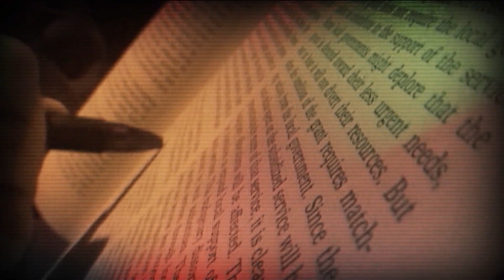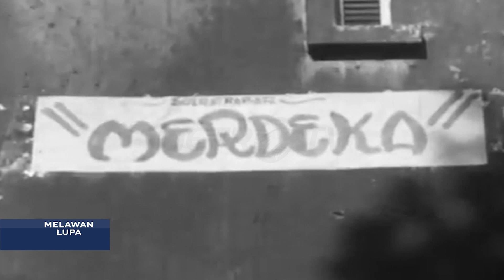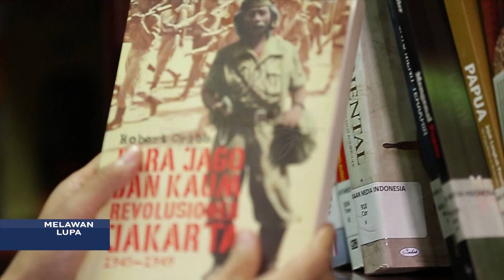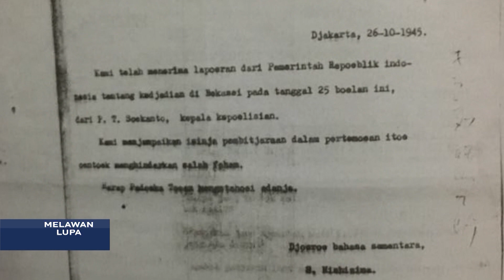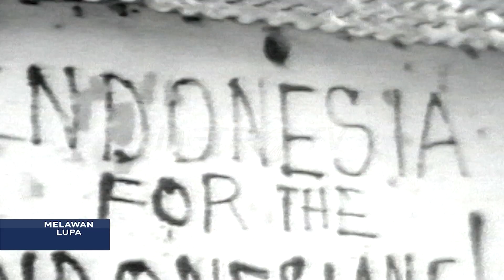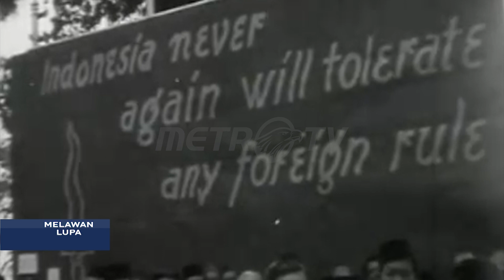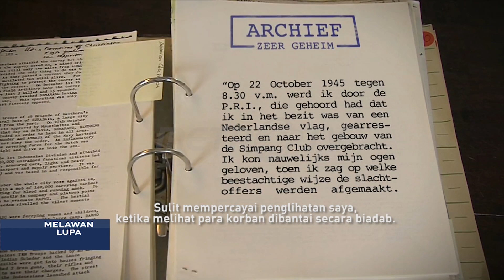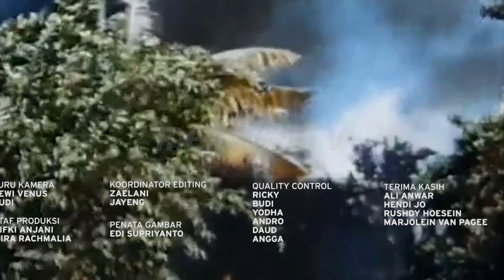Melawan Lupa - Kisah Kelam dari Masa Revolusi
Peristiwa Proklamasi kemerdekaan Indonesia pada 17 Agustus 1945 menjadi peristiwa reolusioner yang tidak saja melahirka banyak kisah kepahlawanan dan patriotisme. Namun juga menyimpan berbagai kisah kelam dari mereka yang menjadi korban dari massa yang penuh gejolak ini, Salah satu kisah kelam ini terjadi dalam tragedipembunuhan 99 tentara Jepang yang tengah dalam proses pemulangan ke negara asal mereka pada tanggal 19 Oktober 1945 di Bekasi Jawa Barat.